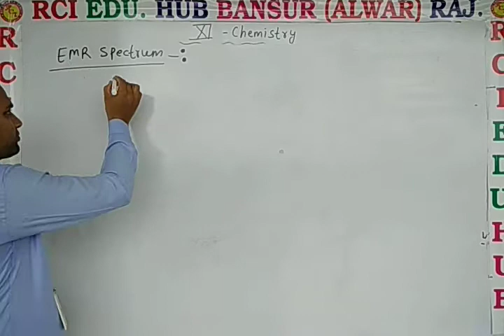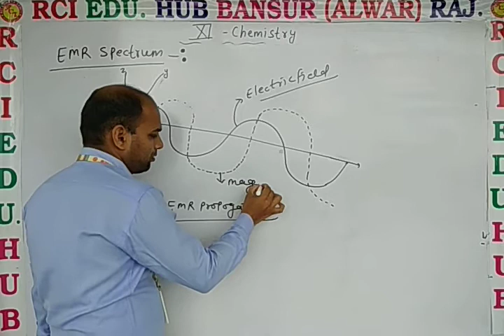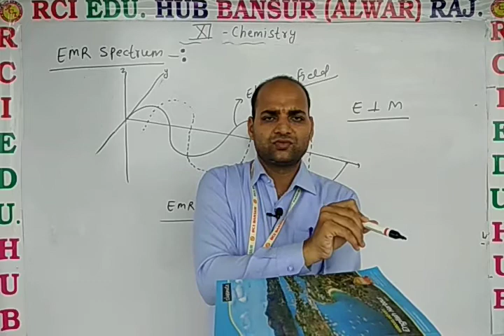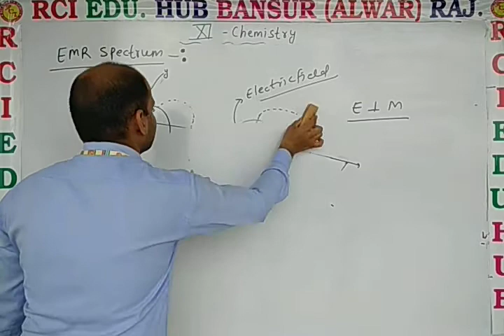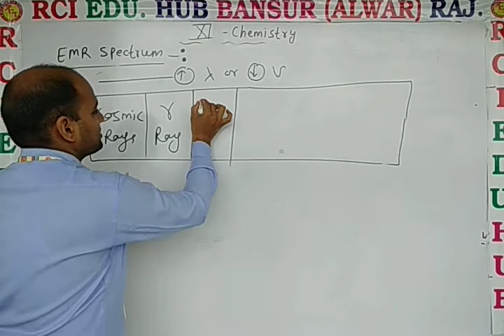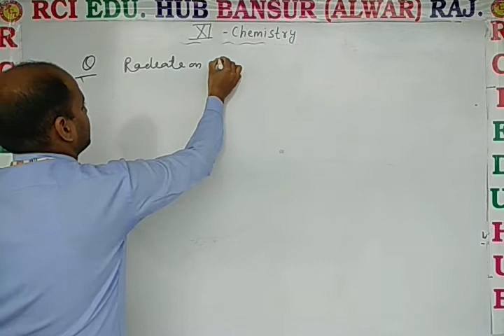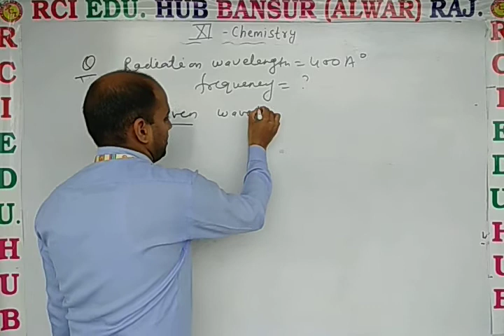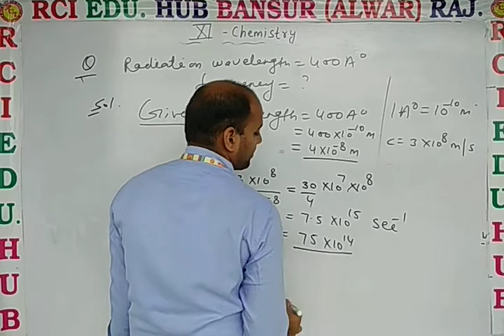11 EM Chem EMR Spectrum